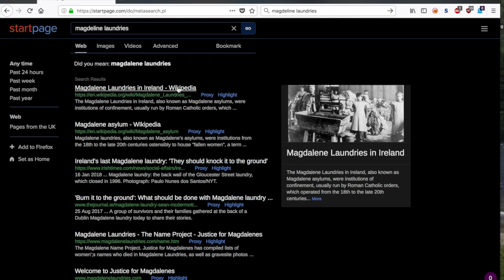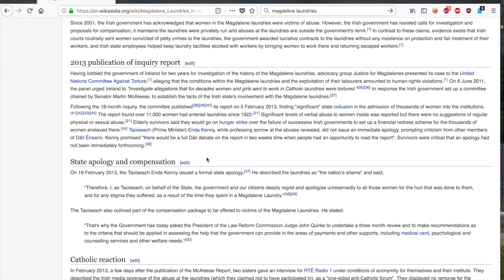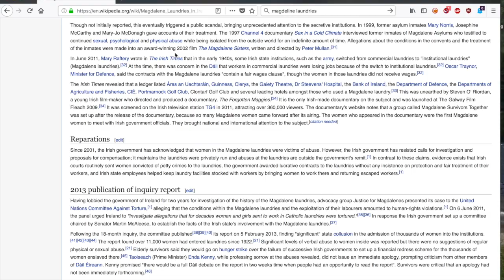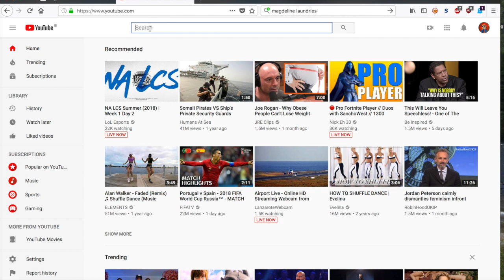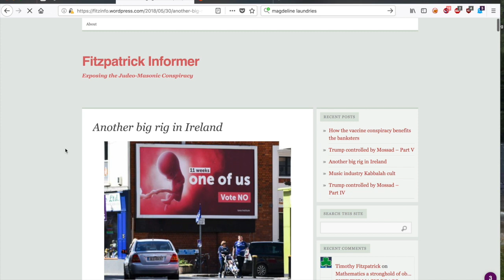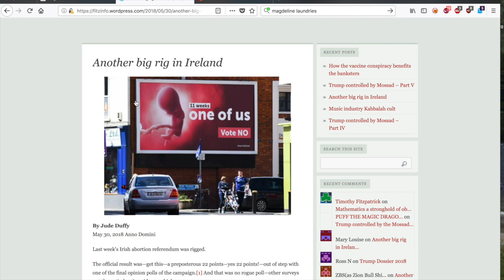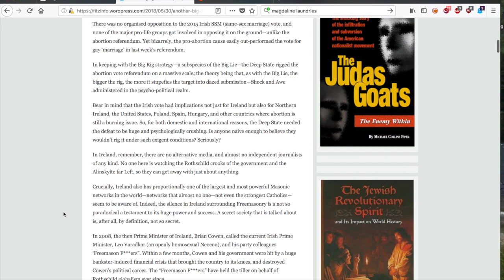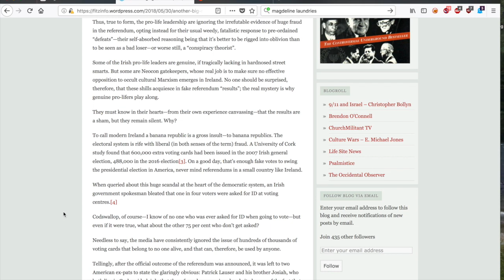Why Ireland Needs Magdalene Laundries Again :)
A video essay on the function of the Magdalene Laundries with respect to the role women play in society. Also a bit about the 2018 Irish abortion referendum and the possibility of vote rigging.